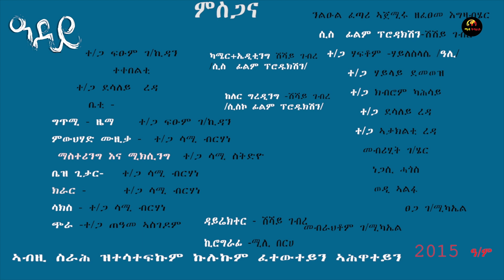Futsum G/kidan "ዓደይ "ፈፁም ገ/ኪዳን ሐዱሽ ደርፈ ትግራኛ 2015 New Tigirgna (Officail Video) 2023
© Copyright:ሜዳ ትግራይ -  Meida Tigray